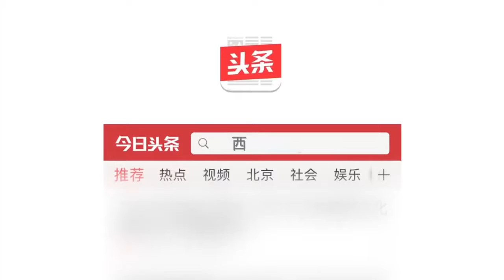包饺子不要用面粉了，教你新做法，好看又好吃的透明饺子